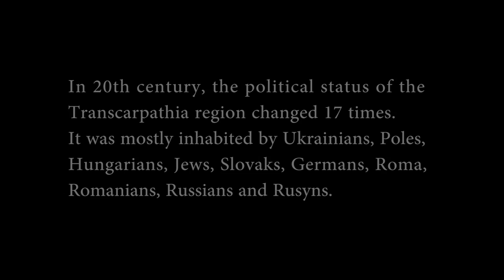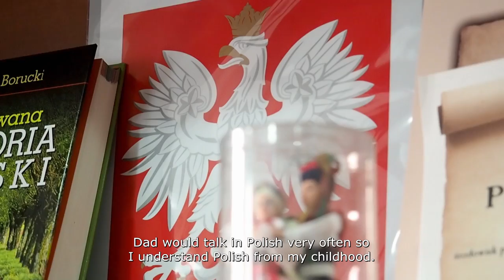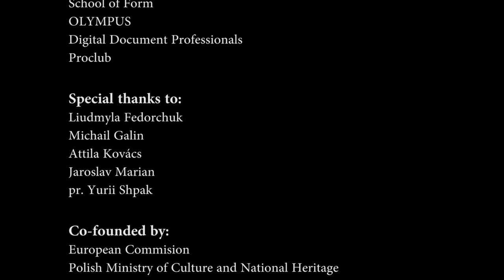In Between? Transcarpathia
In Between? is an educational project started by European Network Remembrance and Solidarity in April 2016. The participants are given a unique opportunity to learn collecting and documenting oral stories. Gaining both interdisciplinary, theoretical knowledge and practical skills, they collect audio- and video recordings of individual historical narrations, as well as scans of domestic photography archives in order to share them with museums and historical archives.

In the study visit in Transcarpathia participated Paweł Drymajło, Galya Vasylenko, Nella McNicol, Anastasia Soroka, Olena Nikulina and Júlia Németh. The group was leaded by Zhanna Wróblewska and Pavlo Khudish.

The audiovisual documentation is avaiable to be used by museums, historical organisations and archives in educational purposes.

The project is organised by ENRS in cooperation with the strategic partners, including the National Audiovisual Institute and the National Digital Archive. In Transcarpathia we collaborated with  National Uzhhorod University, Association of Romes "Romani Cherheń", Gniewa Wołosiewicz Association of the Poles of the Zakarpacie Region, Welyi Bereznom Parish and transcarpathian regional charitable fund "Hesed Shpira".

In Between? project was co-funded by Polish Ministry of Culture and National Heritage, European Comission and Federal Goverment Representative for Culture and Media.